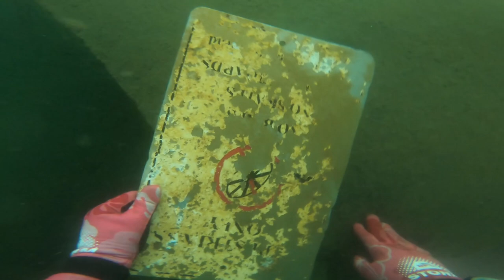Found Possible MURDER WEAPON While Scuba Diving (Police Called)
I hope you all enjoyed the video and I really appreciate all of the support!